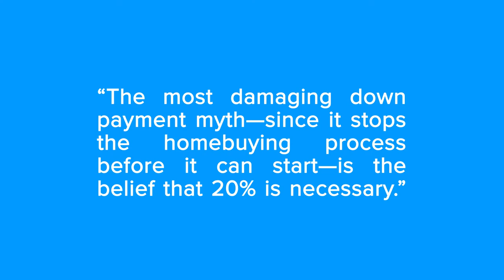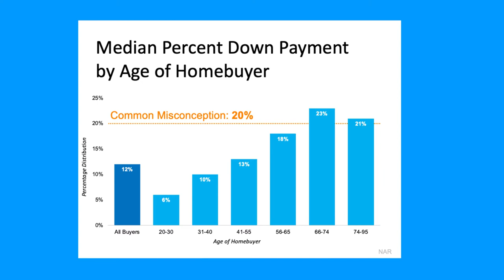Do I need a 20% Down Payment to buy a Home? - Sarasota Real Estate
I need a 20% Down Payment to buy a Home?
There’s a common misconception that, as a homebuyer, you need to come up with 20% of the total sale price for your down payment. In fact, a recent survey by Lending Tree asks what is keeping consumers from purchasing a home. For over half of those surveyed, the ability to afford a down payment is the biggest hurdle.

That may be because those individuals assume a 20% down payment is necessary. While putting more money down if you’re able can benefit buyers, putting 20% down is not mandatory. As Freddie Mac puts it:

“The most damaging down payment myth—since it stops the homebuying process before it can start—is the belief that 20% is necessary.”

If saving that much money sounds overwhelming, you might be ready to give up on the dream of homeownership before you even begin – but you don’t have to.